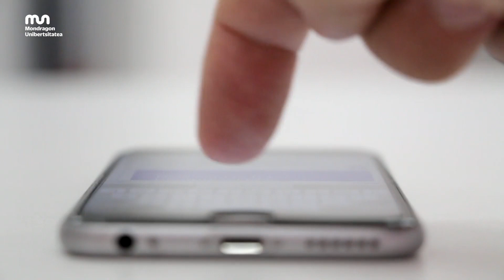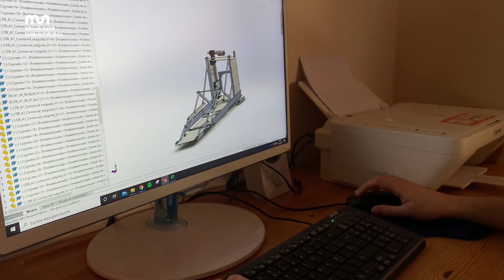Zubi zabalgarria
Mondragon Unibertsitateko Mekanikako Ingeniaritza graduko ikasleek zubi zabalgarri bat diseinatu dute. Prozesua nolakoa izan den jakin nahi duzu?

Puente desplegable

Los estudiantes de Ingeniería Mecánica han diseñado un puente desplegable. ¿Quieres conocer el proceso?

Extensible bridge

The students of Mondragon Unibertsitatea's Mechanical Engineering degree have designed an extensible bridge. Do you want to know what the process was like?